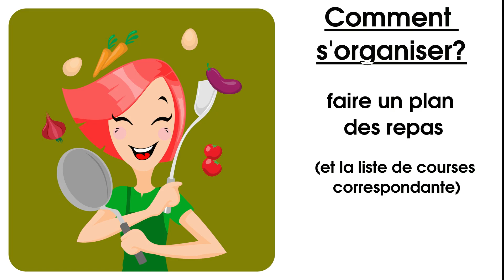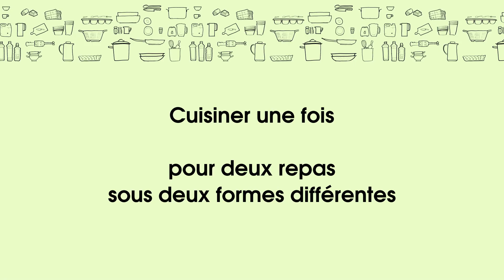Batch Cooking: les astuces pour optimiser !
Pour me relancer dans le batch cooking, j'ai visité pas mal de sites internet et regarder un certain nombre de livres pour trouver les meilleures astuces. Les voici dans cette vidéo!

Livres (en allemand)
Meal Prep, Einmal vorkochen, eine Woche lang genießen, Nina Engels
Meal Prep Low Carb, Kohlenhydratarme Mahlzeiten vorbereiten, mitnehmen und Zeit sparen, Veronika Pichl

Les batch sur mon site (vers le milieu de la page d’accueil)

Illustrations: Merci openclipart!